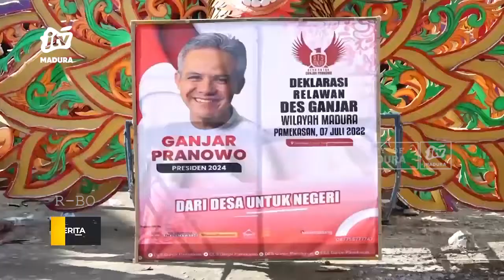Ribuan Warga Desa di Pamekasan Deklarasi Dukung Ganjar Presiden 2024